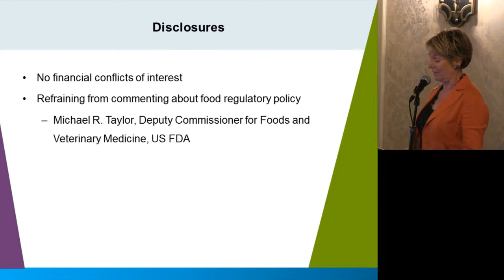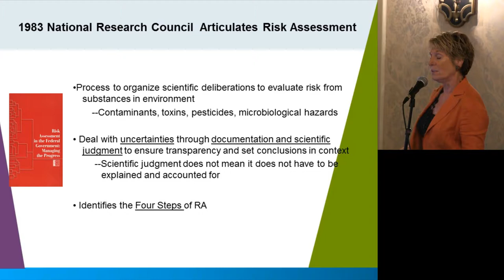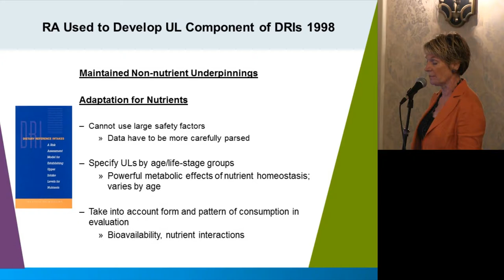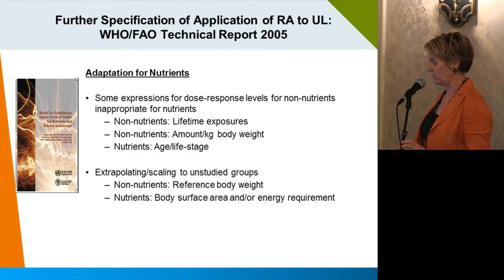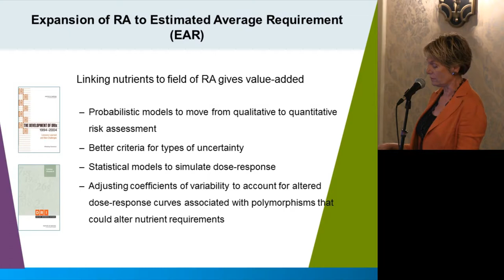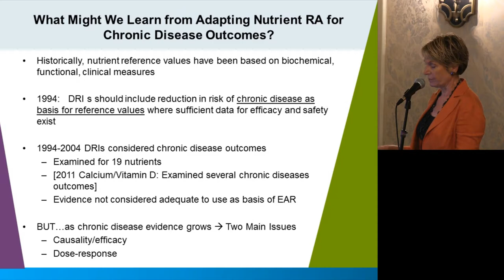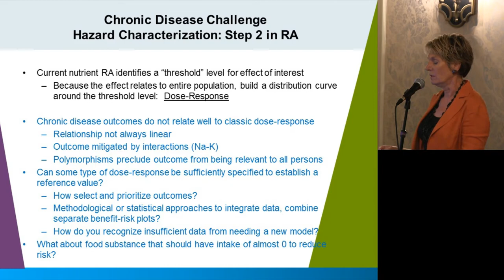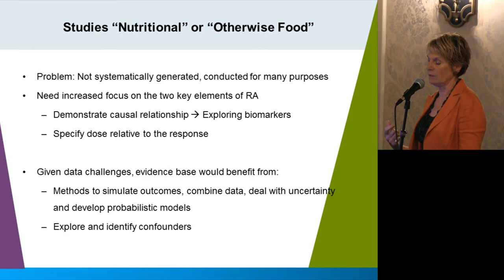ILSI NA: Risk - Its Evolution, Adaptation, and Application (Christine Taylor, PhD)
ILSI North America Special Workshop
The Role and Use of Nutritional Studies in Evaluating the Safety of a Food or Ingredient
Tuesday, 22 July 2014 – The Madison Hotel, Washington, DC

Nutrient Risk Assessment: Its Evolution, Adaptation, and Application
Speaker: Christine Taylor, PhD, Office of Dietary Supplements, National Institutes of Health